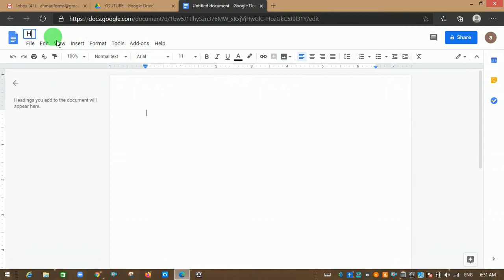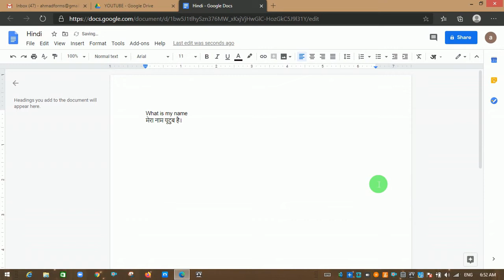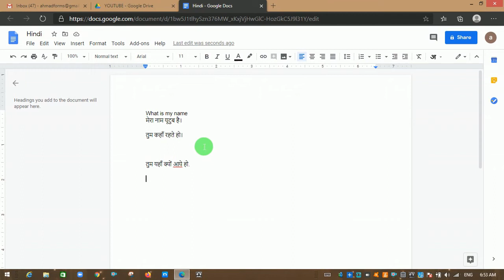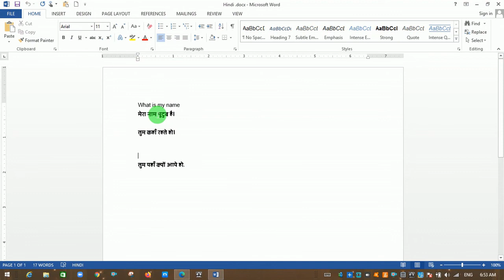HOW TO TYPE IN HINDI ON GOOGLE DOCS.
GOOGLE DOCS HINDI TYPING
गूगल डॉक्स पे हिन्दी मै कैसे टाइप करे